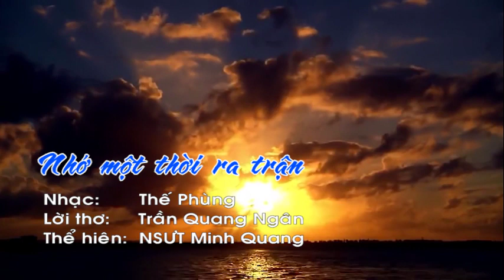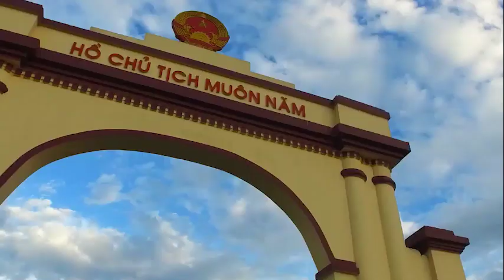NHỚ MỘT THỜI RA TRẬN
Nhac:      Thế Phùng
Lời thơ:   Trần Quang Ngân
Thể hiện: NSƯT Minh Quang